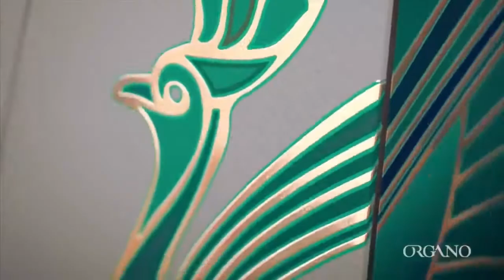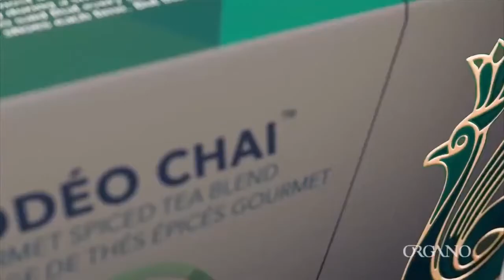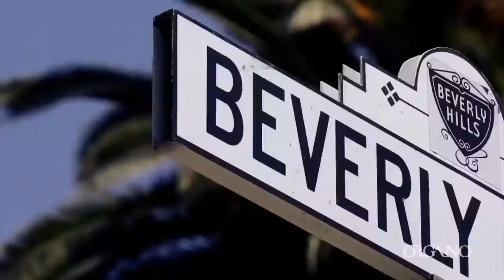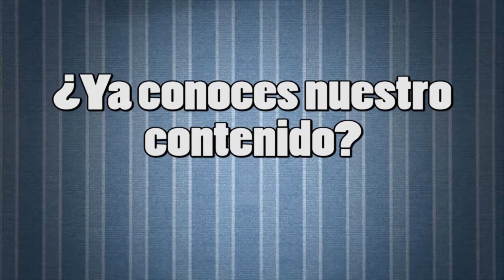Net Working Lunch - ¿Cómo Iniciar una Red a Partir de mis Contactos?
22 de mayo 2018
Programa: Net Working Lunch
Conductores: Edgar Ramírez, Lucía Blanco
Invitados: Sonia Yunes